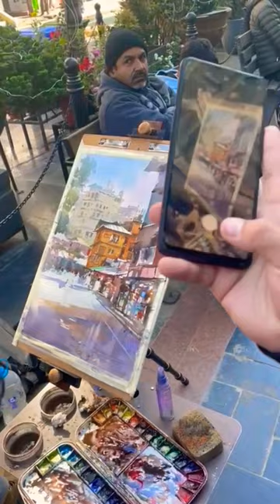Art Competition,Gangtok,MG marg !